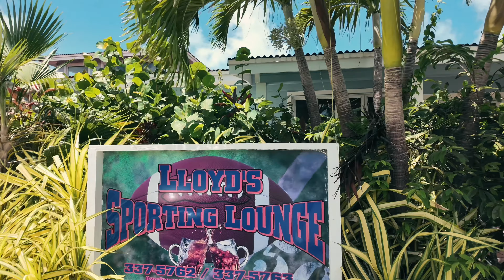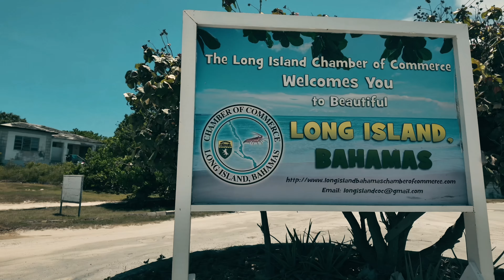FINDING A HIDDEN BEACH ON LONG ISLAND BAHAMAS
Tom goes solo exploring the island drivning north to south and find a secret beach!